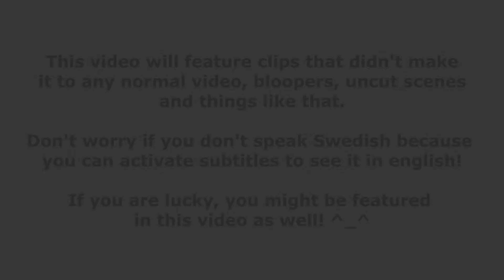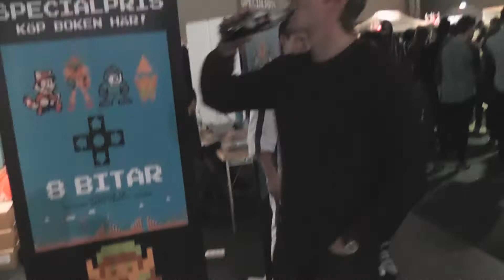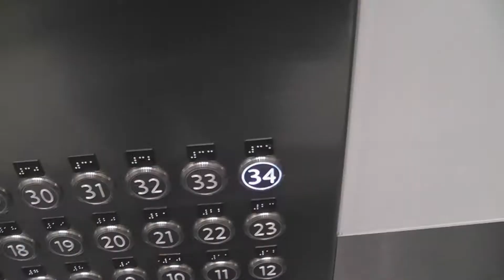TDG Cosplay - Comic Con Sweden 2014 - Behind the Scenes (BTS)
Here is some bonus footage from Comic Con 2014! It's a long clip but if you were thiere at least it might be worth checking out!

And if you were not there it might still be worth checking out! ;D

Comic Con Sverige 2014
Comiccon Sverige 2014
Comic Con Sweden 2014
Comiccon Sweden 2014
Comiccon Halloween
Comic Con Halloween
Comiccon Stockholm
Comic Con Stockholm
Comic Con Kista
Comiccon Kista
Kistamässan 2014
Gamex Sweden
Gamex Sverige
Gamex
Närcon
Cosplay
Swedish Cosplay
Swedish Cosplay Showcase
Video Game Exhibition
Spelmässa
Comic Con Stockholm
Comic Con Kista
Wonderful Cosplay Costumes
Cosplay Costumes
Awesome Cosplay Costumes
Great Cosplay
Good Cosplay
Svensk Cosplay
Cosplay Sverige
Bakom Kulissen
Bakom Kulisserna